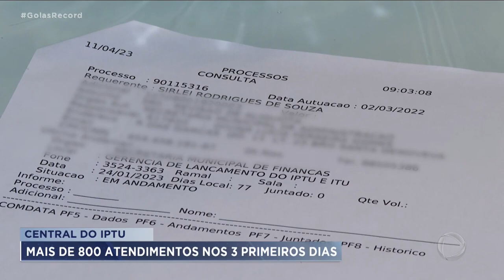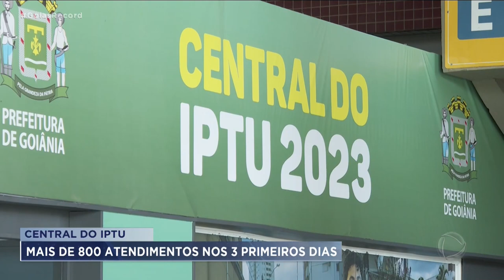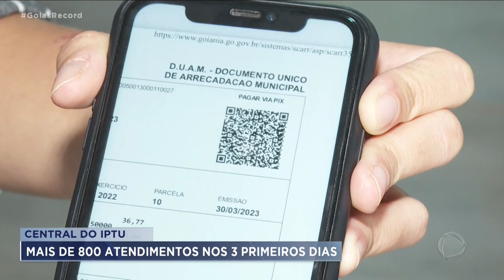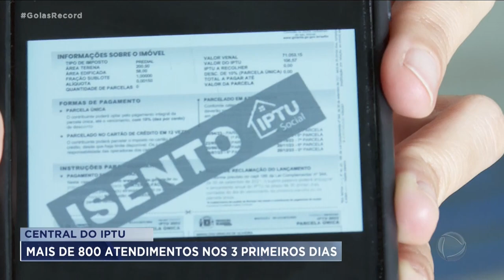CENTRAL DO IPTU: MAIS DE 800 ATENDIMENTOS NOS 3 PRIMEIROS DIAS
O IPTU DE GOIÂNIA VENCE NA QUINTA-FEIRA DA SEMANA QUE VEM. E DESSA VEZ PODE SER PAGO POR PIX OU NO CARTÃO DE CRÉDITO. PRA TIRAR DÚVIDAS DOS CONTRIBUINTES, A PREFEITURA ABRIU A CENTRAL DO IPTU, QUE SÓ NOS TRÊS PRIMEIROS DIAS FEZ MAIS DE OITOCENTOS ATENDIMENTOS.